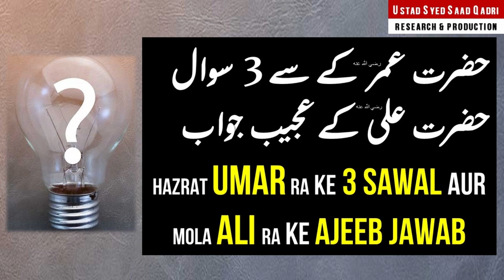Hazrat Umar ke 3 Sawal Aur Hazrat Ali Ke Jawab